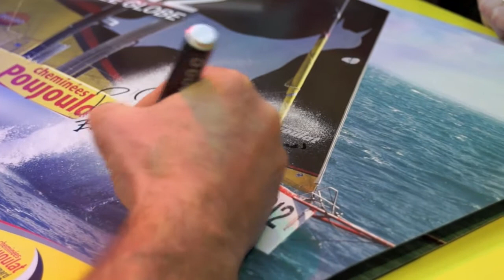Visites des gagnants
- Le 22 octobre dernier, plus de 2 000 personnes étaient venues partager un moment unique à l'Acclameur de Niort, à l'occasion d'une très belle opération menée conjointement par Cheminées Poujoulat et Macif.